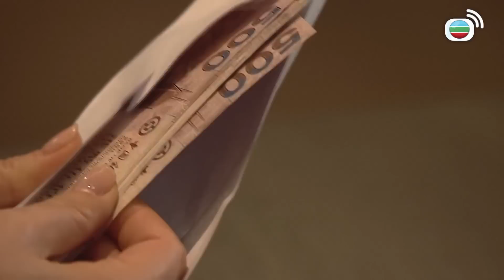親親我好媽 | 結婚多年荷包越來越扁...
親親我好媽 | 社會競爭激烈，香港學生於備受爭議的教育制度下，要應付TSA、DSE、IELTS等公開試，沒完沒了。為讓子女贏在起跑線，母親放下溫柔慈愛的面孔，化身張牙舞爪的老虎，以絕對的權威逼使兒女裝備自己，為的只是替他們的將來鋪路，但要成就下一代的未來，有時難免被孩子誤會、討厭。為人子女，也未必會立刻明白兇猛虎媽背後的一片苦心。